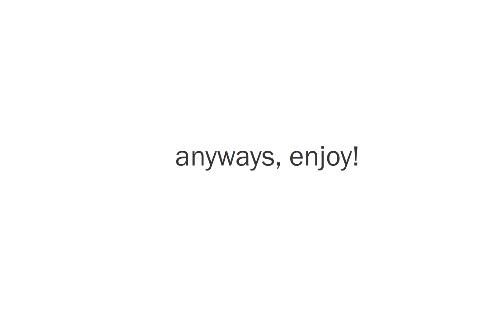the Mega-Meme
Warning: loud in some bits

its time to look back on when i made some good memes.